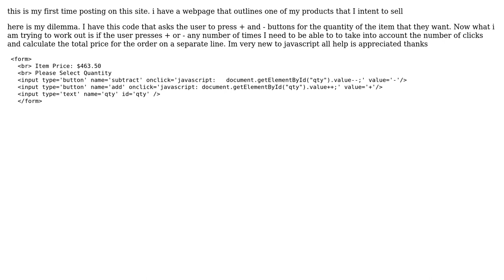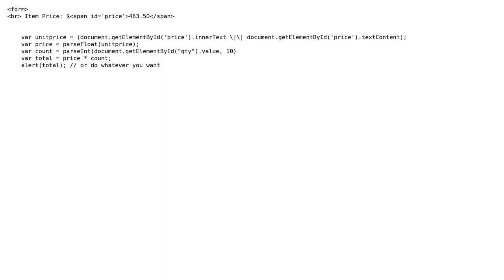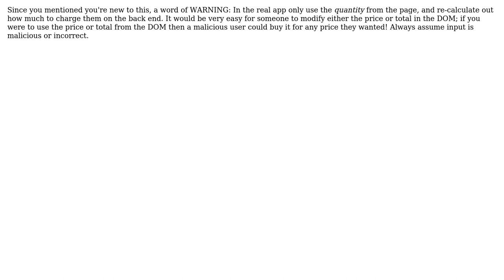Trying to calculate the total price of items taking into account the quantity selected Javascript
With thanks & praise to God, and with thanks to the many people who have made this project possible! | Content (except music & images) licensed under CC BY-SA | Music | Images & others | With thanks to user Voonic user Swaroop Nagendra user Matthew Campana user erturne and the Stack Exchange Network Trademarks are property of their respective owners. You are responsible for your own actions.